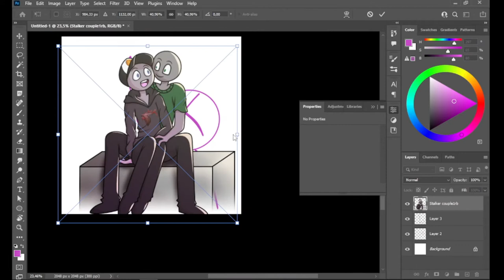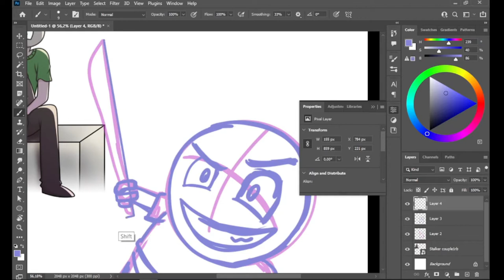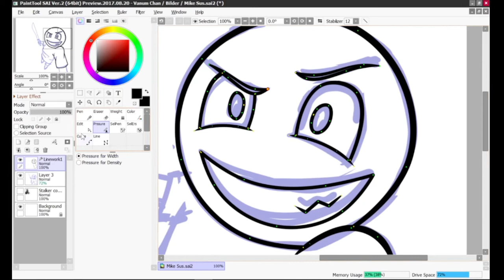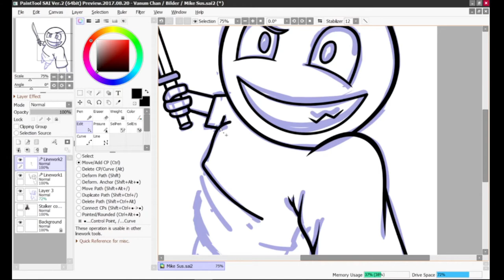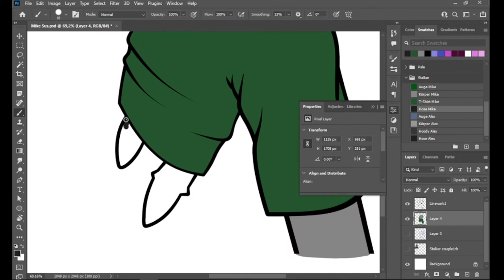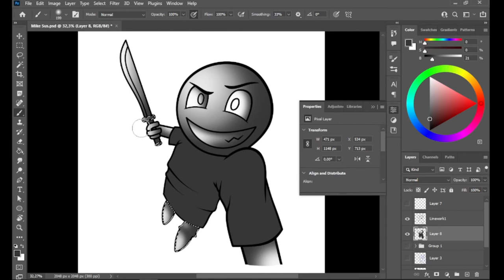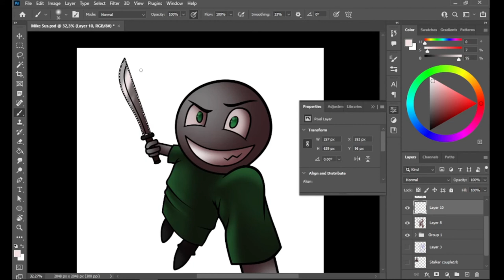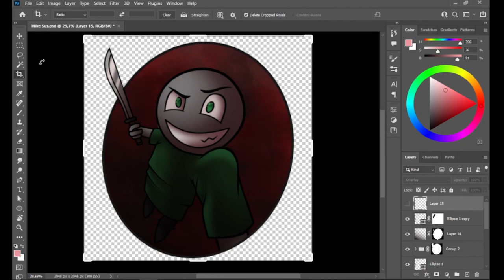Rant - Aline Bachmann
Ich habe schlechte Laune nach dem ich das letzte Video von Just Nero über Aline Bachmann gesehen hatte. In dem Video las ich meinem Frust raus und rede mir das von der Seele.

Genutzte Programme:
Photoshop